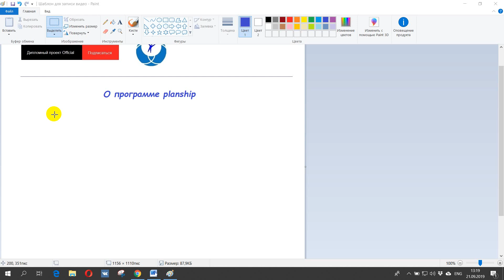О программе planship